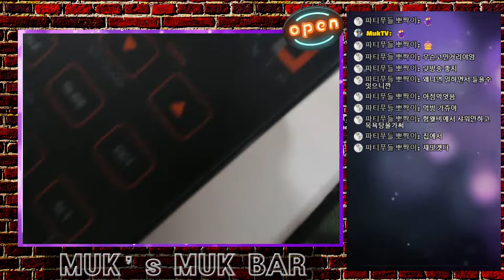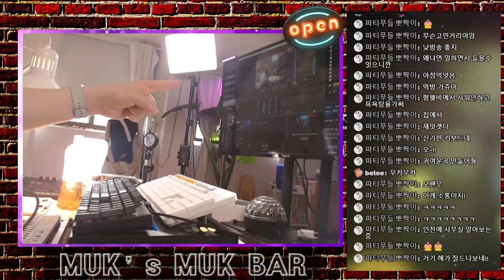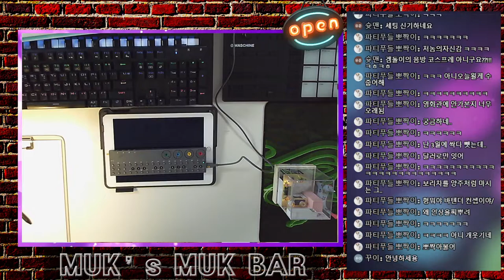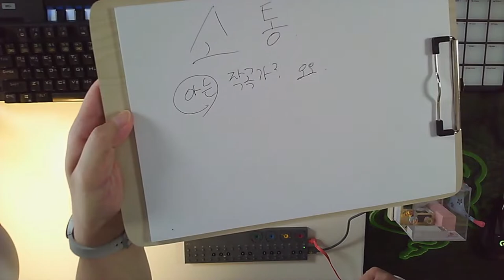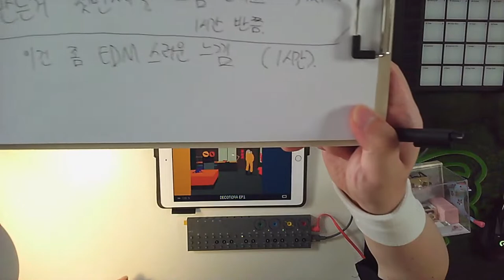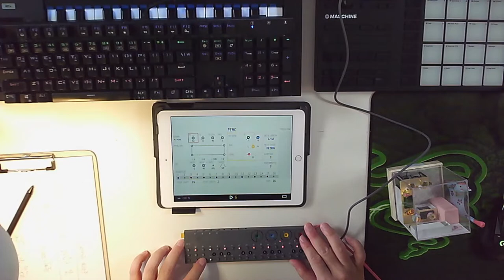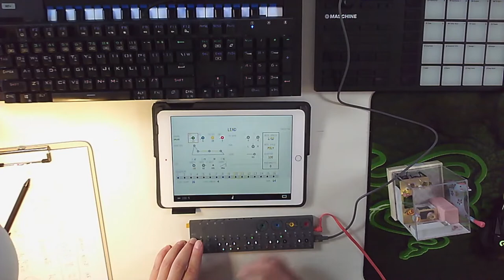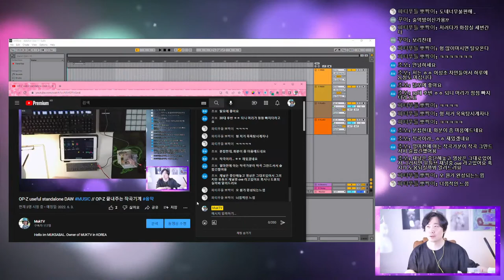OP-Z useful standalone DAW MUSIC // OP-Z 끝내주는 작곡기계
Hello im MUKSABAL. Owner of MUKTV in KOREA

Today I'll make some music (sketch level) with my cute tool OP-Z
Hope you enjoy my creativity contents.

안녕하세요 MUKTV의 묵사발입니다.

오늘은 음악을 좀 만들어볼건데요 (스케치 레벨) 얼마전 구매한 OP-Z와 함께합니다.
제 창작물을 즐기시길 바래요~

후원 계좌 : 농협 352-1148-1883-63 김동원

Sleepy Fish, brillion. - It's All Ok

This stream is created with OBS